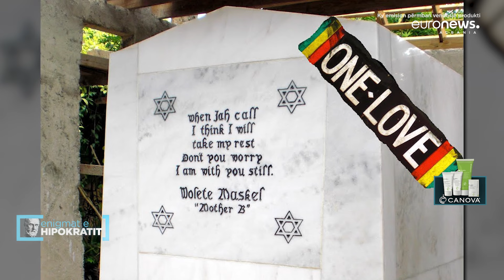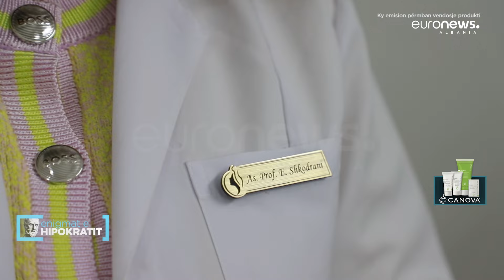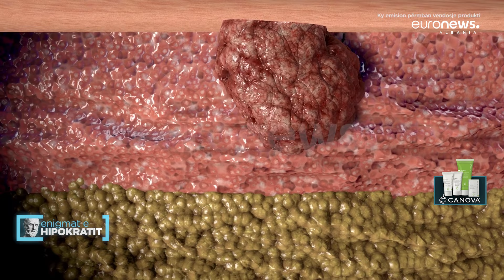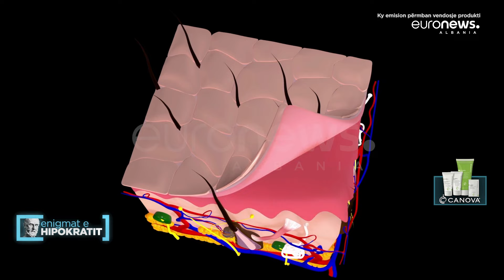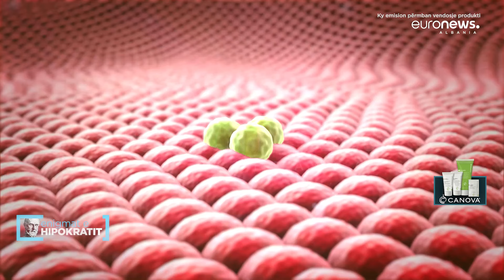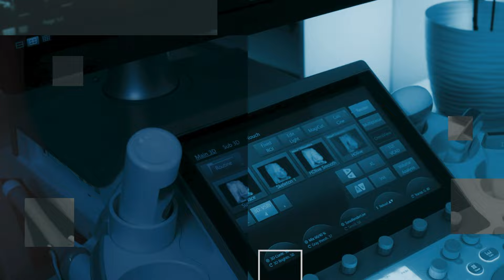Enigmat e Hipokratit - Nishanet vdekjeprurës! Si, Kur dhe Kush duhet t'i heqë! Emision i plotë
Fuqia po zhvendoset nga mjeku tek pacienti!
Nga data 1 Tetor vjen emisioni më i ri në Euronews Albania @EnigmateHipokratit, një emision i dedikuar tërësisht shëndetit tonë.
Na ndiqni të shtunave, ora 17:00 nën drejtimin e @jonida.shehu